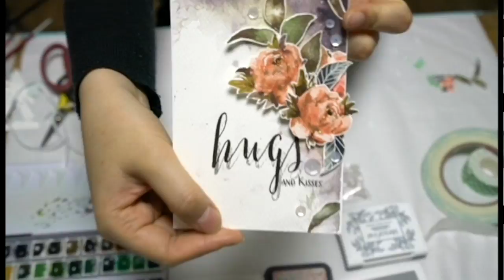Peony Hugs and Kisses by Eunji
Watercolored peonies by Eunji Jung.